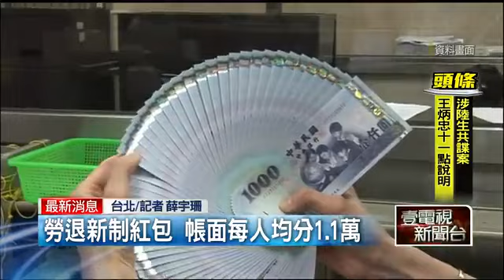勞退新制紅包！ 帳面每人均分1 1萬 即時新聞 新聞 壹電視 NextTV